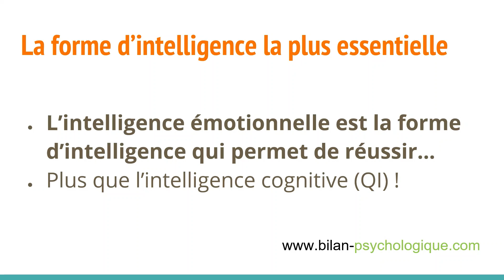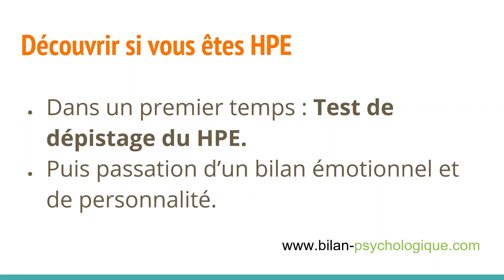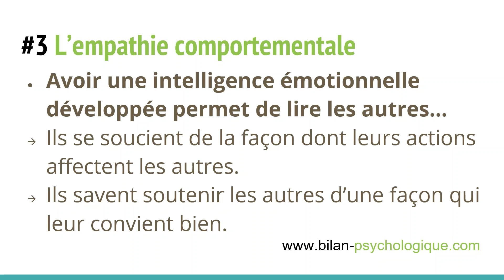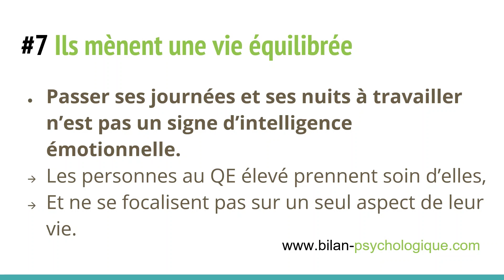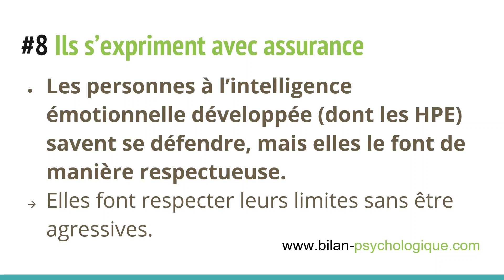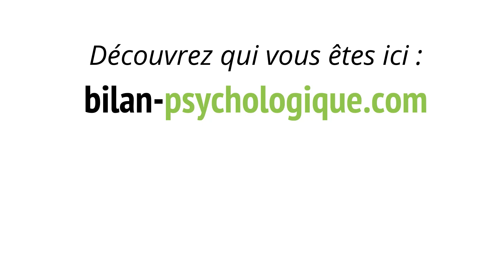LES 9 SIGNES D'INTELLIGENCE ÉMOTIONNELLE !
Voici 9 caractéristiques qu'on rencontre très souvent chez les personnes qui ont un QE élevé.

Bonjour, je suis Luc Martrenchar, psychologue clinicien spécialisé dans la détection du Haut Potentiel et du Syndrome d'Asperger.